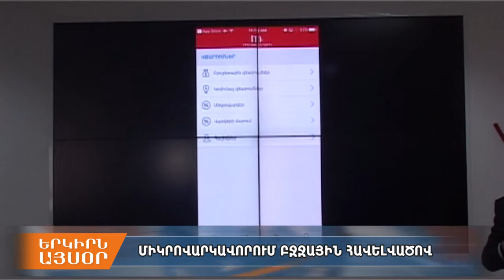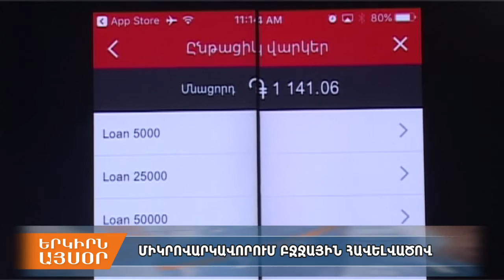ՎիվաՍել-ՄՏՍ-ը ներկայացնում է ՄոբիԴրամի բջջային հավելվածը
ՄոբիԴրամն առաջարկում է առցանց միկրովարկավորում՝ առաջին անգամ Հայաստանում